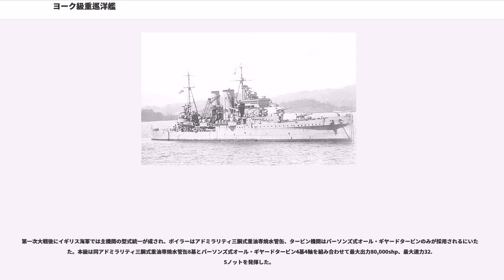ヨーク級重巡洋艦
ヨーク級重巡洋艦（York class heavy cruiser）はイギリス海軍が建造した重巡洋艦である。

1922年に締結されたワシントン条約の制限下、1920年代後半に建造された条約型巡洋艦。しばしば前級のカウンティ級の一部と見なされることもあるが、ヨーク級はカウンティ級よりも装甲が強化され、代償として砲塔は1基少ない3基のみであった。5隻の建造が計画されていたが、ヨークとエクセターの2隻が建造された。ロンドン条約の締結後に重巡洋艦へ類別が変更された。

イギリス海軍は第一次世界大戦の影響で予算に乏しかったため、ワシントン条約で定められた一万トン内で可能な限りの大きさで建造されたケント級（Kent class）ロンドン級（London class）ノーフォーク級（Norfolk class）などのカウンティ級重巡洋艦群よりも、小ぶりで安価な重巡洋艦が必要であった。当時、他国の海軍でも予算の面で難があった場合は武装と装甲、または速度の性能に目をつぶって設計されていた。このうち、イギリス海軍は前者を選び、X砲塔（3番砲塔）を取り除いて8インチ砲を6門に減じた。全長を15m（50フィート）、全幅を2.7m（9フィート）縮小したが、速度性能を維持するため機関を縮小できず前級のままとし、乗組員50名を減じた。その結果、ヨークは排水量を1,750トン軽減することに成功したものの、費用は250,000ポンド、10%の節約にしかならず、攻防力バランスのとれた艦であったが、非経済的な巡洋艦だった。

本級以後、イギリス海軍は質より量を優先し、重巡洋艦の建造を断念して軽巡洋艦の量産配備に専念することとなった。

前級までの1万トン台の船体形状は艦首から艦尾まで水面からの乾舷までが高い平甲板型船体であったが、本給では艦首のみ高い短船首楼型船体となっていた。これは凌波性を保ちつつ建造費を安価にすべく鋼材を節約する工夫であった。水線部ではイギリス条約型重巡洋艦の流れを汲む典型的なは船体長を長くとり、船体の幅を抑え水の抵抗を少ない船体形状で少ない機関出力でも高速を出しやすい形状であった。

垂直に切り立った艦首から艦首甲板上に20.3cm砲を収めた連装式の主砲塔が背負い式配置で2基、2番主砲塔の基部から上部構造物が始まり、その上に塔型艦橋が立つが、「ヨーク」は設計当初に2番主砲塔にカタパルトを配置し、航空指揮のために艦橋と1番煙突を交差させる独創的な設計であったが、結局は砲塔の強度面で廃止となり、その名残で艦橋が細長くなってしまった。一方、「エクセター」の艦橋の形状は低くなり、前後に伸ばしてスペースを広く取る設計となった。艦橋の背後に簡素な単脚式のマストと2本煙突が立つが1番煙突の方が太い。これは、ヨークの艦橋構造の影響で前級では3本あった煙突のうち1番・2番煙突を統合したために1番煙突のみ太い2本煙突となった。これにより艦橋から煙突の距離が開いたために排煙による煤煙問題に良好な結果をもたらした。煙突の周囲は艦載艇置き場となっており、片舷に1基ずつ計2基のクレーンにより2番煙突の後方に配置した水上機施設と艦載艇は運用された。水上機施設の後方に単脚式のマストが1本立つ。前後のマストと煙突はヨークは後方に傾斜した形状となっていたが、これは傾き具合により敵艦に進行方向を察知されるためにエクセターではマストと煙突は直立した形状に直された。後部甲板上に後向きに20.3cm連装砲塔が1基配置された。高角砲の配置は水上機施設の邪魔とならないように艦橋と煙突の間の53.3cm三連装魚雷発射管の上に10.2cm高角砲を単装砲架で片舷2基ずつ計4基を配置し、エクセターは後に10.2cm連装高角砲4基に換装した。

ヨークは2本煙突の後部、艦中央部に回転式カタパルトを装備した。エクセターは同じ位置に固定式のカタパルトを二基装備し、艦の前方に射出が可能であった。回収用のクレーンが右舷に装備され、一機の搭載機を運ぶことが可能であった。当初はフェアリー・シーフォックスが搭載され、エクセターでは後にスーパーマリン ウォーラスに変更された。

主砲は新設計の「Mark VIII 20.3cm（50口径）砲」である。特徴としてはその性能は同世代の連合側では極めて軽い116.1kgの砲弾を仰角45度で28,030mという射程を得ている。砲塔は新型の「Mark II」型で20.3cmに70度の仰角を与えて高角砲の替わりにしようとしたが、1929年まで故障が続発した上に追従能力が低く、...